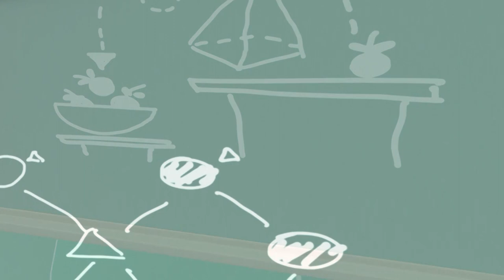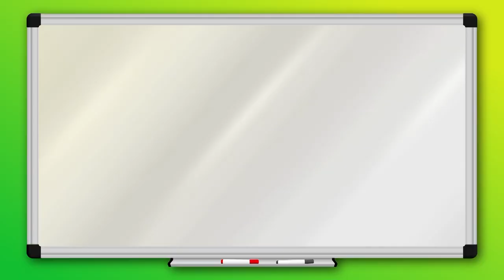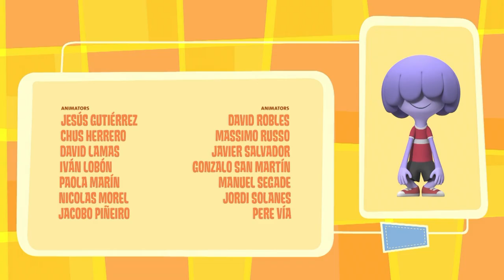Jelly Jamm (ENG) | Mamma Mina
Mina is reluctantly drawn into a mission to help a lost dodo. Rita, with her self-professed “knowledge” of dodos, only makes matters worse.After a long search, thanks to Mina's failed experiment, the dodo’s parents are lured to their lost babe. And though the dodo returns to its home, Mina has made a beloved little friend.